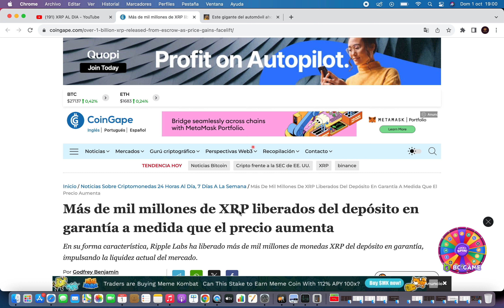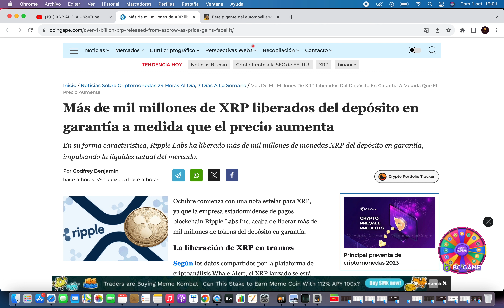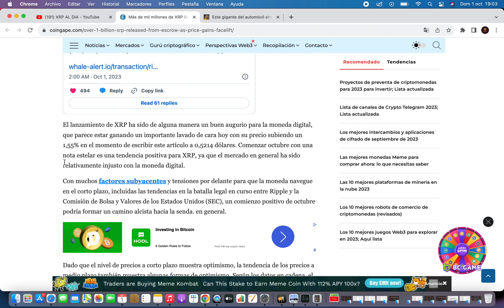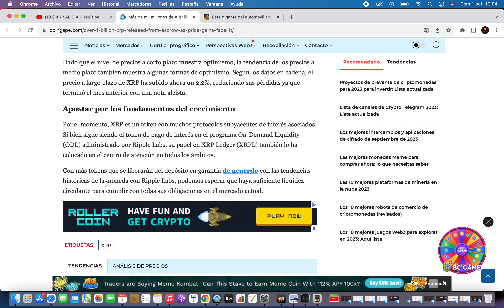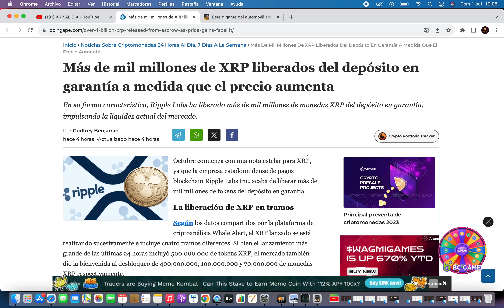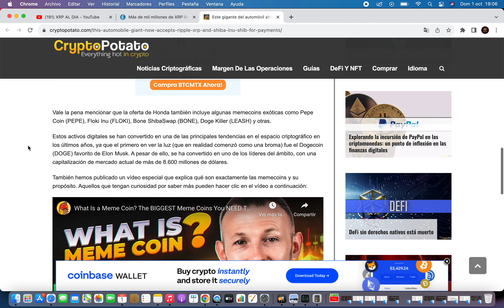✅ RIPPLE Desbloquea 1070 Millones XRP 💥 NOTICIAS XRP RIPPLE HOY 🔥 NOTICIAS XRP CRIPTOMONEDA